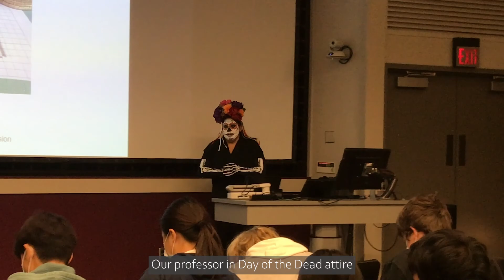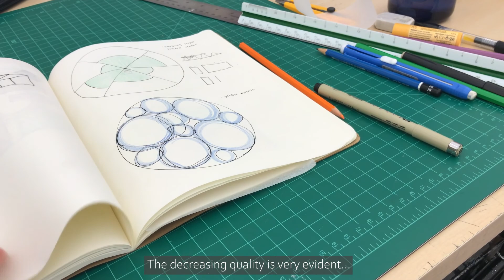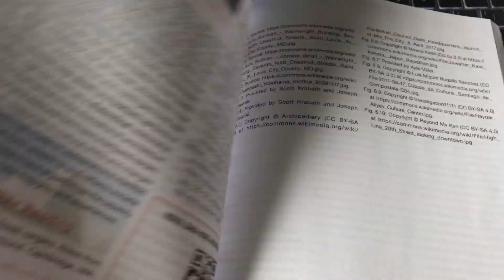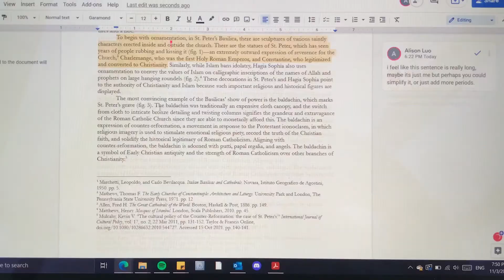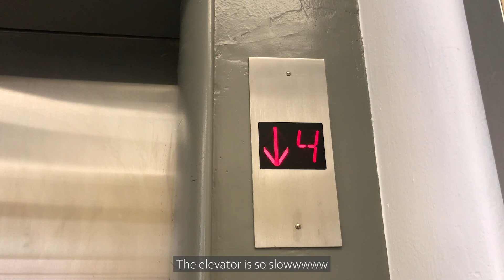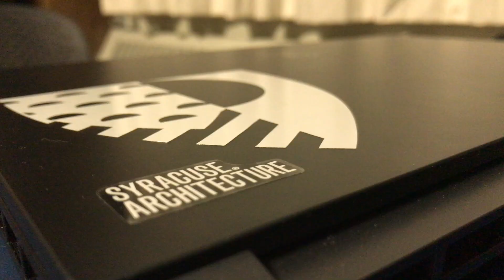no studio deadline week (week 10) | Syracuse Architecture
Follow me during the second of two no-studio-deadline weeks this semester at Syracuse University Architecture. Don't let that name fool you, though, it just means that studio has no formal deadlines!

This was back at the beginning of November, but I hope you enjoy!